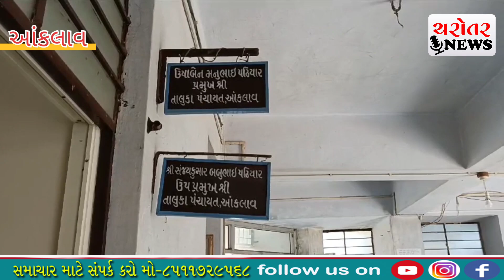આંકલાવ તા.પંચાયતની કચેરીમાં કોઈ કર્મચારી ન હોવા છતા પંખા અને લાઈટો ચાલુ જોવા મળ્યા